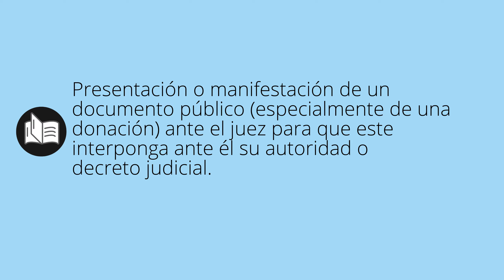Que significa INSINUACIONES • insinuaciones SIGNIFICADO • insinuaciones DEFINICIÓN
Que significa insinuaciones en español. Cual es el significado y definicion de insinuaciones. que es insinuaciones. insinuaciones definiicon en español. Todos los significados y definiciones del diccionario español.

Diccionario de la RAE (Kindle):
Diccionario de la RAE (Tapa dura):
Diccionario de primaria VOX:
Diccionario Esencial de la Lengua Española:
Diccionario Cambridge Español - Inglés: